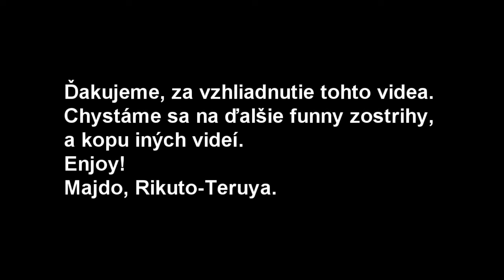CS:GO - Funny Moments (W/Rikuto)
Chystáme sa zabehnúť znova do YT-worldu. Toto je úvodné video, rozbehneme staré série. A kopu nových.
Viac info v informačke: tu bude ifnormačka.